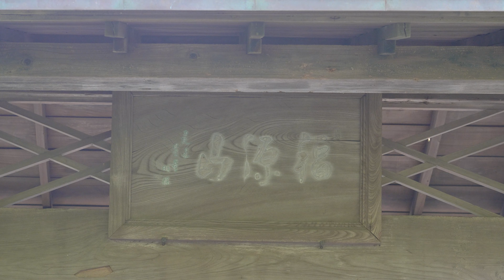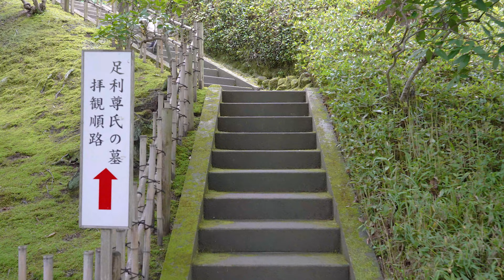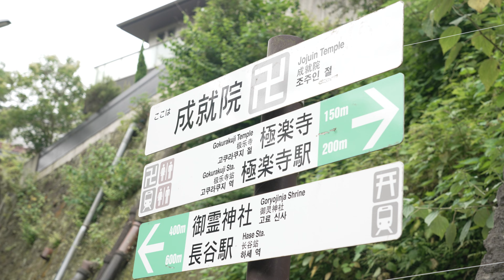鎌倉紫陽花めぐり 明月院、長寿寺、成就院、極楽寺 4K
鎌倉の明月院、長寿寺、成就院、極楽寺で紫陽花を撮ってきました。明月院は超絶混んでいて、訪問する場合は時間帯など注意した方が良さそうです。

撮影機材：α7IV、SEL20F18G、SEL24105G